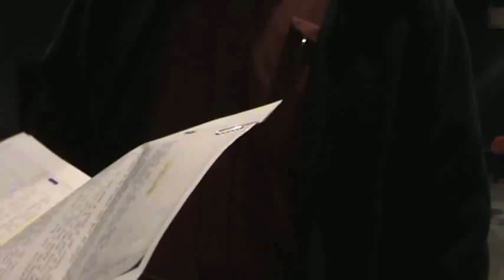Dormant Minerals Interests Act (2 of 2)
Video of the Dormant Minerals Interests Act with Cristine Kepple educational program